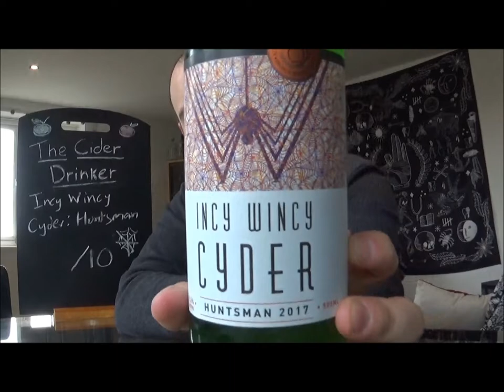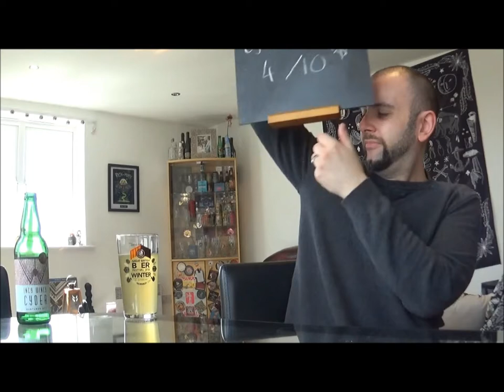The Cider Drinker - Incy Wincy Cyder Huntsman 2017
Range: 500ml Bottle
ABV: 9.2%
Cost: ??

See quick reviews before anyone else by adding me on Untappd

Like me on Facebok and join in my LIVE cider discussions